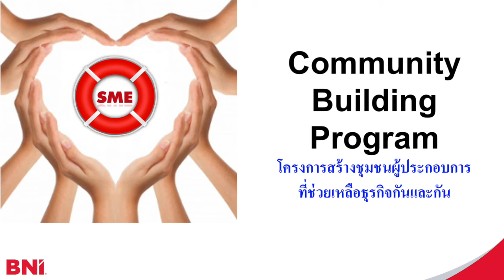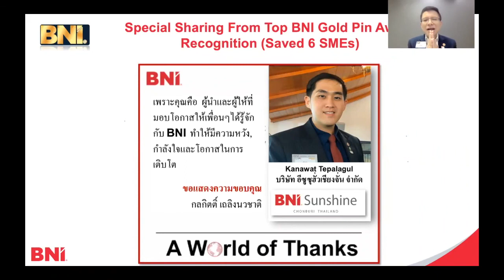BNI Thailand Business Building Program 2021 Award : Khun Kanawat Tepalagul BNI Sunshine Chapter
Special interview with Top BNI Community Builder Program 2021
Khun Kanawat Tepalagul - BNI Sunshine Chapter (ER2) Chonburi Thailand